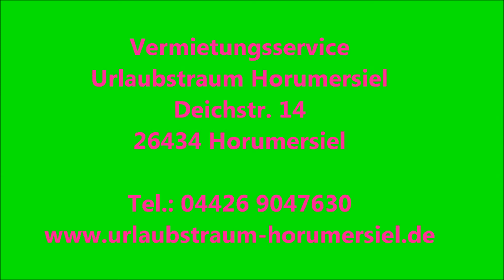Ferienhaus Kring 2, Horumersiel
Ferienhaus Kring 2 (rechts)
Heinrich-Tiarks-Str. 17, Horumersiel
Verleben Sie schöne Urlaubstage in der rechten Doppelhaushälfte „Kring 2" mit großem sonnigem Garten. Das Haus hat 4 Schlafzimmer und ist für 7 Personen + Kinderreisebett ausgestattet.   Erdgeschoß: Die separate Küche ist vollständig bestückt und mit Essecke, Herd mit Backofen, Kühlschrank, Mikrowelle, Geschirrspüler,Kaffemaschine für alle Belange ausgestattet. Das Wohn-/Esszimmer (mit Fußbodenheizung) lädt ein zum zusammenkommen und Zeit verbringen und wurde mit Ledergarnitur, Fernsehen, DVD-Player, DVDs, Stereoanlage, Büchern und Spielen eingerichtet. Ebenfalls finden Sie hier einen Essbereich mit 5 Stühlen und Esstisch. Vom Wohn/-Esszimmer gelangen Sie auf die Terrasse mit großem Garten, dort befindet sich auch ein Häuschen mit Gartenmöbeln, Liege, Sonnenschirm Wäschespinne und Grill. Falls Sie Fahrräder mitbringen oder mieten möchten können diese auch hier abgestellt werden. Das Badezimmer wurde mit einer Badewanne, Dusche, WC, Waschbecken und Fußbodenheizung  versehen. Im großen Abstellraum befindet sich der Kinderhochstuhl, Waschmaschine, Trockner, Gefrierschrank, Wäscheständer, Auflagen für die Gartenmöbel, Staubsauer, etc. Vom heimeligen Wohnbereich gelangen Sie in die obere Etage mit 4 Schlafzimmern und einem Badezimmer mit Dusche, WC und Waschbecken. Das erste Schlafzimmer wurde mit Doppelbett und großem Schrank eingerichtet. Das zweite Schlafzimmer mit 2 Einzelbetten und Schrank. Im dritten Schlafzimmer befinden sich ein Doppelbett, Kinderreisebett, Schminktisch und großem Schrank. Ein Einzelbett, Fernseher und Schrank befindet sich im 4 Schlafzimmer Der Fußboden im Erdgeschoß wurde mit Fliesen und das Obergeschoß mit Teppichboden versehen. Das gesamte Haus  ist mit Jalousien ausgestattet. Eine Garage und ein Stellplatz direkt am Haus. Die Unterkunft  ist ein Nichtraucherhaus und Haustiere sind nicht erwünscht.  Ein Strandkorb ist am Strand in Horumersiel vorhanden. Internetzugang WLAN im Haus
Vermietungsservice Urlaubstraum Horumersiel, Deichstr. 14, 26434 Horumersiel. Tel.: 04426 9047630